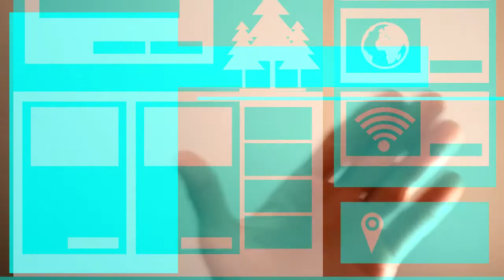User Experience Design for Engaging Web Applications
Websites and Web applications have become progressively more complex as our industry’s technologies and methodologies advance. What used to be a one-way static medium has evolved into a very rich and interactive experience.

But regardless of how much has changed in the production process, a website’s success still hinges on just one thing: how users perceive it. “Does this website give me value? Is it easy to use? Is it pleasant to use?” These are the questions that run through the minds of visitors as they interact with our products, and they form the basis of their decisions on whether to become regular users.

User experience design is all about striving to make them answer “Yes” to all of those questions. This guide aims to familiarize you with the professional discipline of UX design in the context of Web-based systems such as websites and applications.